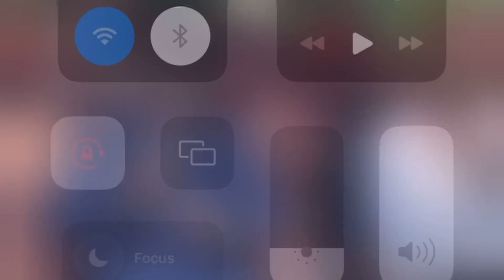Museveni yasanyuka olwabasirikale be okunkuba - BOBIWINE